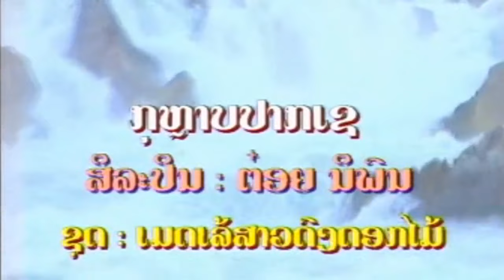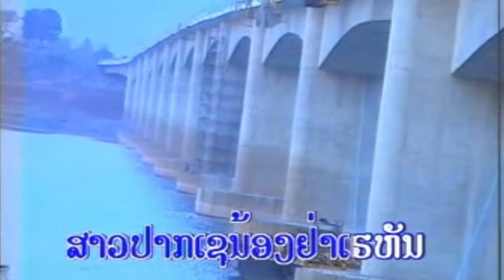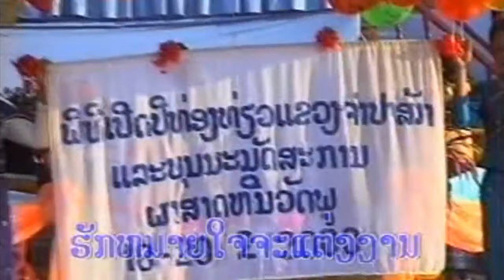กุหลาบปากเช - ต๋อย นิพน (ชุด: เมดเล้สาวดงดอกไม้) EP: 03